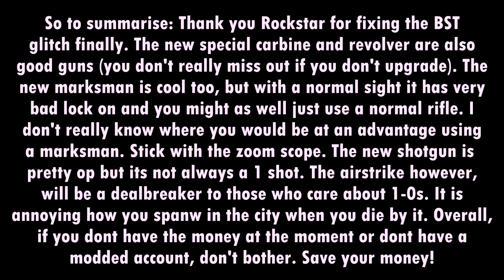Is the Doomsday Heist DLC Worth it?